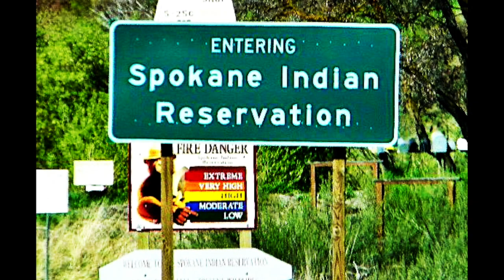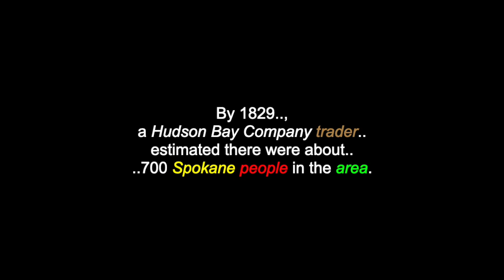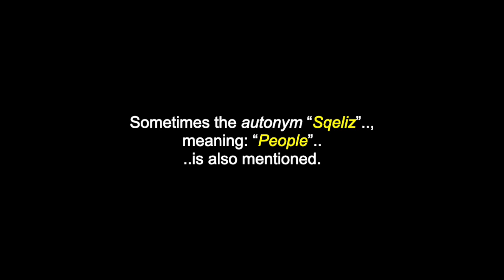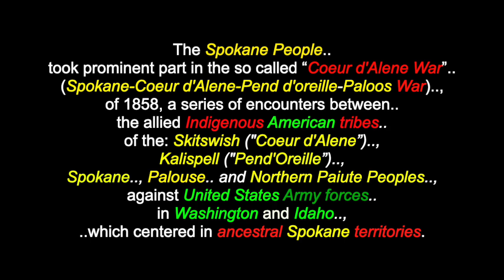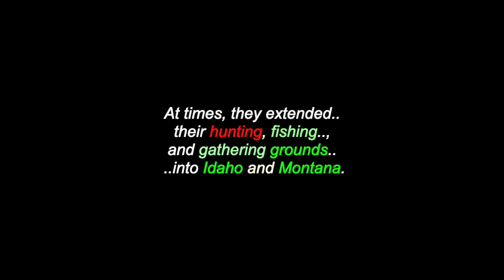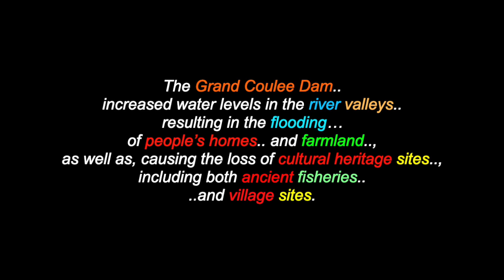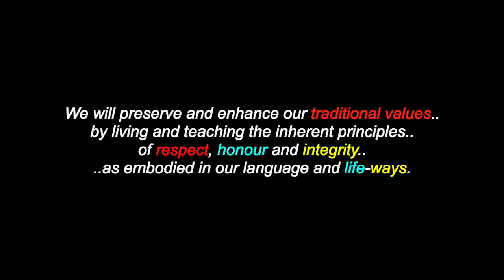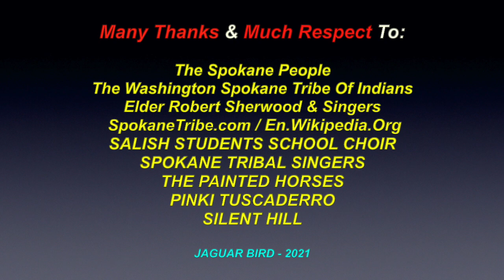Spokan: The Spokane People - Plateau Tribe - Washington, Idaho and Montana - USA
This is a video for "The Spokane People” (“Spokan”),  a Indigenous American Plateau tribe, who inhabit the eastern portion of present-day Washington state and parts of northern Idaho. There are also videos in this channel for: "A Spokane Tribe Creation Myth”.. and for over 320 more North & South-American Tribes & First Nations, Elders, Chiefs, Leaders, Historical Events & Peoples.., with over 695 videos (and counting).

“The Spokane People” (“Spokan”) are a Indigenous American Plateau tribe, who inhabit the eastern portion of present-day Washington state and parts of northern Idaho, in the United States of America. The current Spokane Indian Reservation is located in northeastern Washington,
centered at Wellpinit (Sčecuwe). “The Spokane Tribe of Indians” ancestors inhabited much of northeastern Washington which consisted of approximately 3 million acres. At times, they extended their hunting, fishing and gathering grounds into Idaho and Montana. They are one of the Interior Salish speaking tribes, others include: the Coeur d’ Alene, Kalispel, Colville, San Poil, Nespelem, Okanagan, Lakes, the Shuswap of Canada and the Pend Oreille.. and  the Salish, of the Flathead reservation.  Spokane ancestors were a river People, living a semi-nomadic way of life, hunting, fishing and gathering, all that Creator, had made available to them.

Spokane Tribe of Indians
6195 Ford-Wellpinit Road;
Washington, USA  99040

Many Thanks & Much Respect To: The Spokane People..; The Washington Spokane Tribe Of Indians..; Elder Robert Sherwood & Singers..; SpokaneTribe.com..; En.Wikipedia.Org..; SALISH STUDENTS SCHOOL CHOIR..; SPOKANE TRIBAL SINGERS..; THE PAINTED HORSES..; PINKI TUSCADERRO..; SILENT HILL.. and to all the other brothers and sisters who have contributed to this video with photos and/or, in any other way.